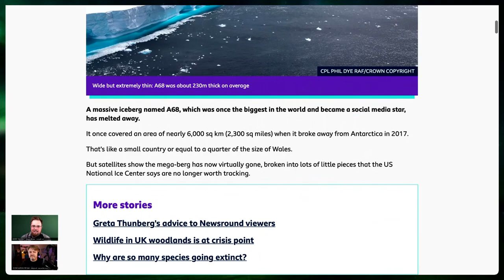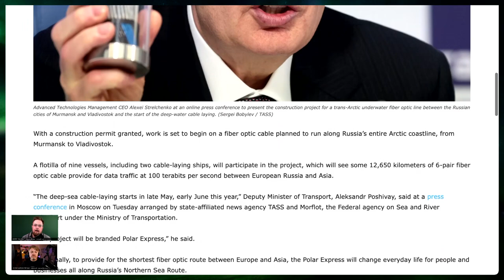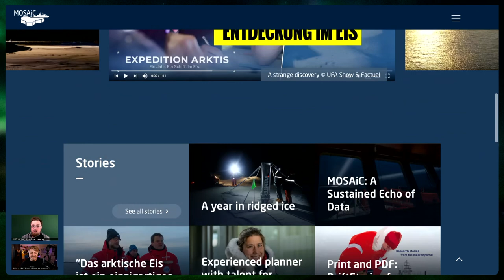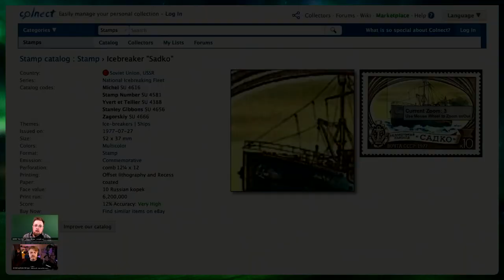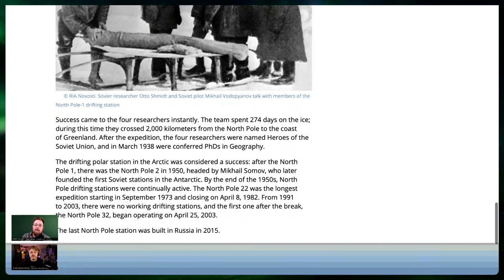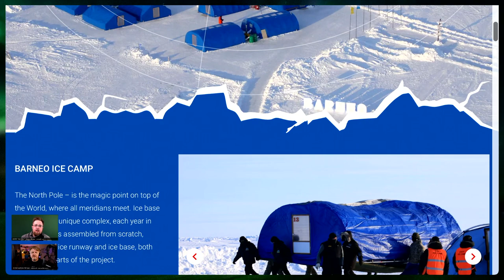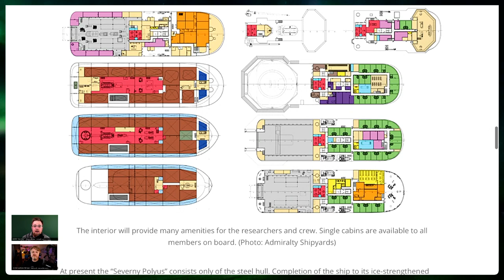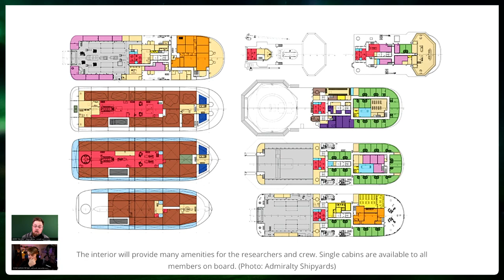130 Drifting North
POLAR NEWSREEL
Our [long-time friend] and [most favourite] of all icebergs, [A-68A, is gone] Russia starts its [work on a fiber optic cable] to connect the Asian part of the Russian Arctic. And in Greenland a [new government has taken over] with the [youngest prime minister] in the country’s history.

DRIFTING NORTH
A largely unknown episode of polar research tried to cast some light onto scientific observations in the [Central Arctic Basin] the first since [Fridtjof Nansen] famous [Fram Expedition] from 1893-96. Based on observation from the [First Soviet High-Latitude Expedition] onboard the [icebreaking steamer Sadko] the Soviet Union deployed four researchers under Expedition Leader [Ivan Papanin] onto the Arctic sea ice close to the North Pole. The drift ice station [North Pole-1] continued for [274 days, during which the station travelled more than 2600 km] The success but also the [observations of this expedition] led to a series of 31 drift ice expeditions where 88 polar crews occupied the ice floes for a total of 29,726 drift days, while drifting a distance of 169,654 km. The research program of the ["North Pole" drifting stations] is unequalled in the 20th century by duration, variety of observational material, importance of scientific discoveries, and number of resolved problems. After the end of the Soviet Union, Russia has picked up the programme in spring 2003 but since the mid-2000s it became more and more difficult due to global warming to find a suitable ice floe to station camp on and several stations [had to be evacuated prematurely] because of unexpectedly fast thawing of the ice. In December 2020 the ice-resistant self-propelled research platform [Severnyy Polyus] (eng. North Pole) has been launched. The [most unusually egg-shaped floating platform] is supposed to replace the [previous ice-based drift expeditions] and [intended for multi-year drifting] deployments in very high latitudes.

Listen to all podcast episodes at https...